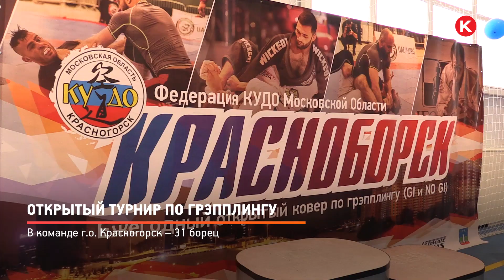КРТВ. Открытый турнир по грэпплингу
В Красногорске прошёл первый открытый турнир по грэпплингу. На соревнования приехали порядка двухсот девчонок и мальчишек.